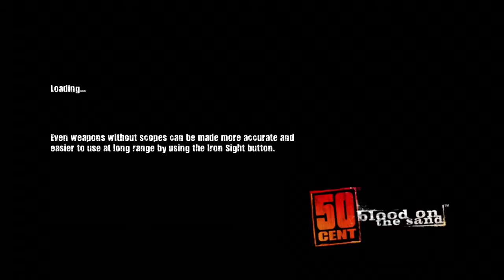50 Cent Blood on the Sand: Ep 3 - The House 50 Built - Let's Play!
The man behind the game, crack cocaine and our horrible world.

Check us out on Instagram?